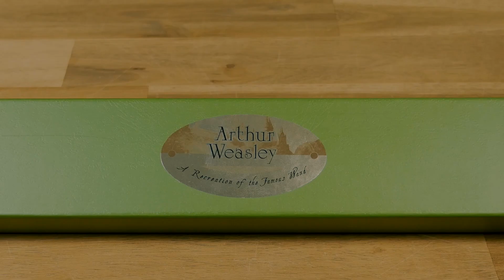Arthur Weasleys Zauberstab aus Harry Potter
Sieben Kinder... Huiuiuiuiui, da hast du dich aber rangehalten, Arthur! Trotzdem muss ich Percy in einem winzig kleinen Punkt Recht geben... Die Abteilung für den Missbrauch von Muggelartefakten war vielleicht eine angenehme Abteilung für dich, in der du deinen Interessen nachgehen konntest, aber trotzdem hattest du eine Familie durchzubringen... Ihr wart zu arm, ihr hattet nur eine halbe Haustür!